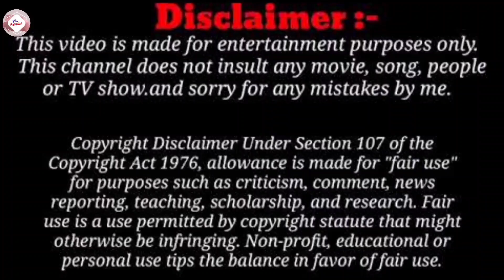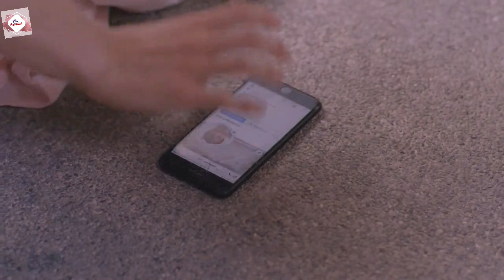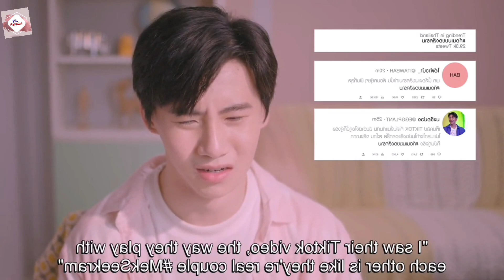Ep-1 Dinosaur Love Thai ongoing Bl drama Explanation#blparadise